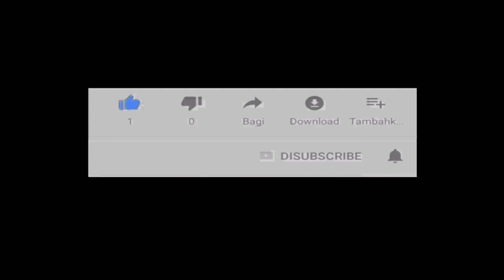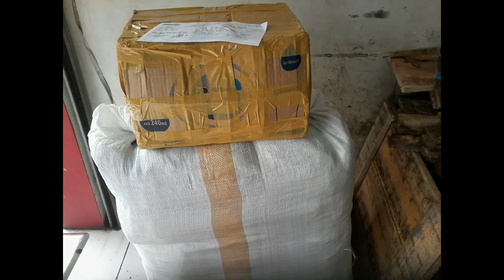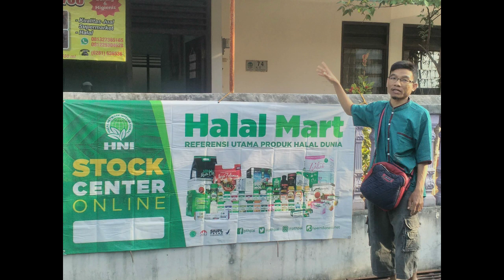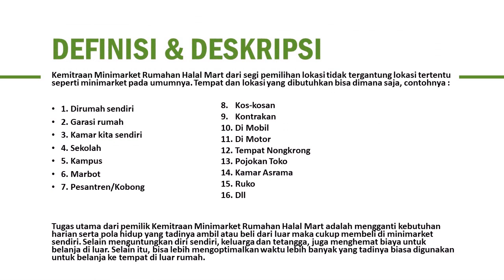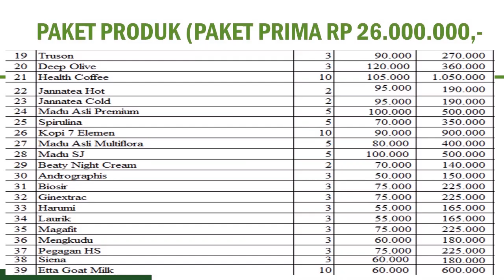reseller dropship gratis di Kabupaten Musi Rawas WA 081282707458